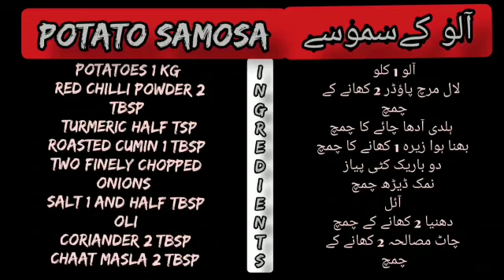Chicken Samosa Recipe | Crispy Chicken Samosa | Special Ramadan Recipe by Cooking with Bareera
Chicken Samosa | Make Chicken Samosa at Home | Crispy Chicken Samosa | Chicken Keema Samosa | Chicken Samosa Recipe | How to Make Chicken Samosa | Samosa Recipe | Aloo Samosa Recipe | Original Bakery Recipe | Street Food Of Karachi Pakistan | Ramadan Recipes 2021 | Chicken Tandoori Samosa Recipe

chicken samosa banane ka tarika, chicken samosa banane ka tarika bataen,
chicken keema samosa banane ka tarika, chicken chinese samosa banane ka tarika,
chicken aur band gobhi ke samose banane ka tarika,Aj ki aftari mein Chicken samosa banaen, New snacks recipe, quick snacks Recipe, iftar recipe, bazar jaisay Chicken samosay Ghar per banain, iftari me nahi honge late ye unique samosa pocket kha Kar bhar jayega pait, chicken samosa, chicken samosa malayalam, chicken samosa recipe in malayalam, chicken samosa banane ka tarika,  chicken samosa banane ka tarika bataen,
chicken aur band gobhi ke samose banane ka tarika, chicken samosa filling recipe,
ramadan recipes, special ramadan recipe, ramadan special, ramazan,
chicken samosa recipe pakistani, how to make chicken samosa, indian samosa recipe,
samosa recipe indian, mini samosa, recipe, chicken samosa recipes, bite size samosa,